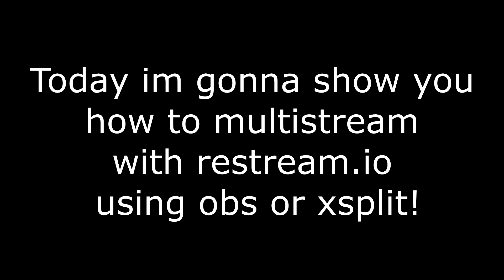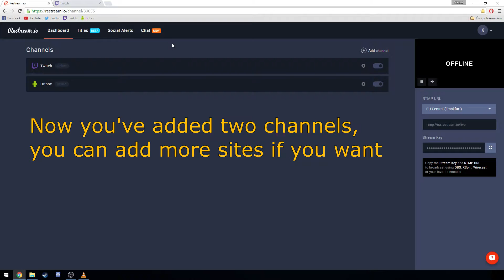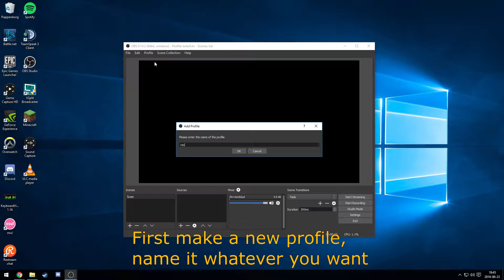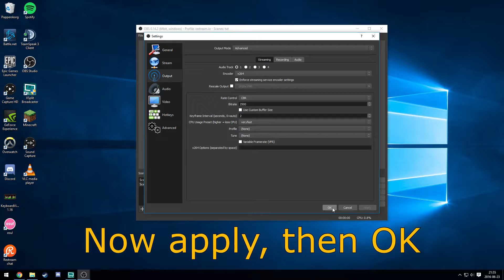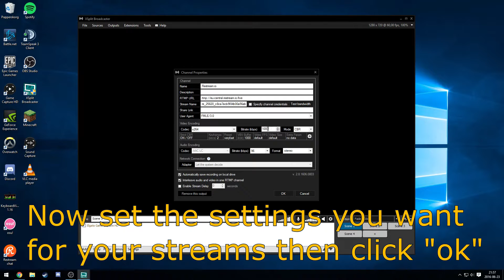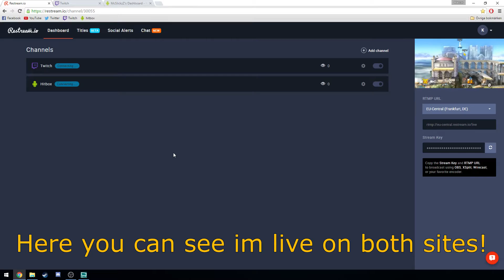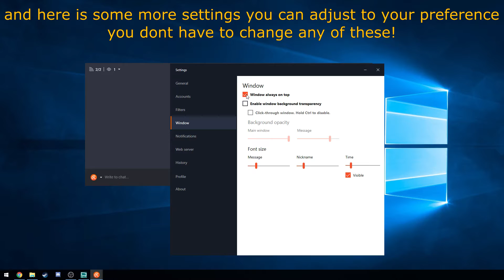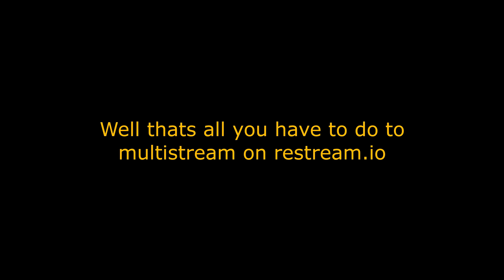How to multistream with Restream.io using OBS or Xsplit [JUNE 2016]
Here is a beginner friendly tutorial on how to use restream.io with obs and xsplit!